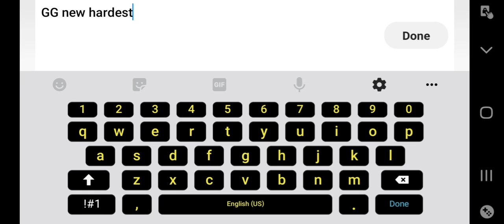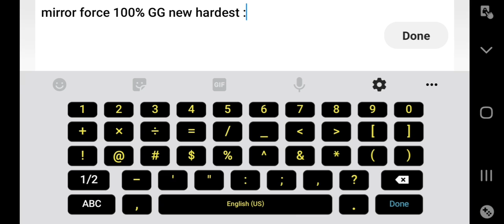Mirror Force 100% GG New hardest :)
finally completed after a month of hard trying...